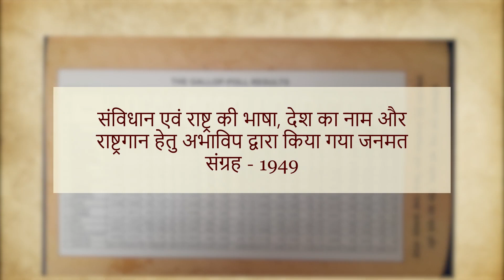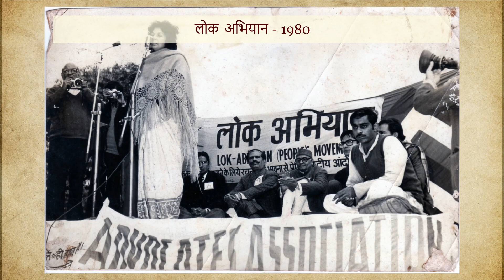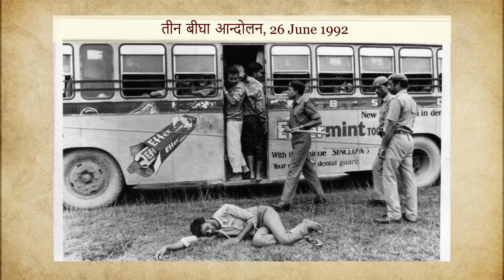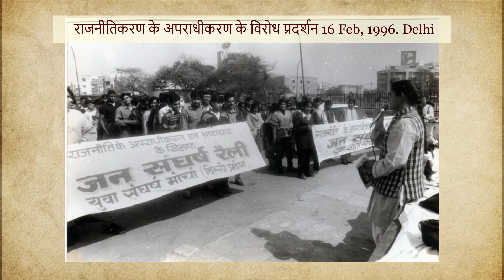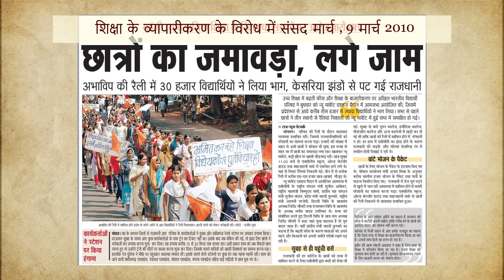ABVP - राष्ट्र के लिए आंदोलन के 75 वर्ष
एबीवीपी की 75 वर्ष की यात्रा में कुछ महत्वपूर्ण आंदोलनों की एक झलक.

A glimpse of some of the important movements carried out by ABVP in its journey of 75 years.